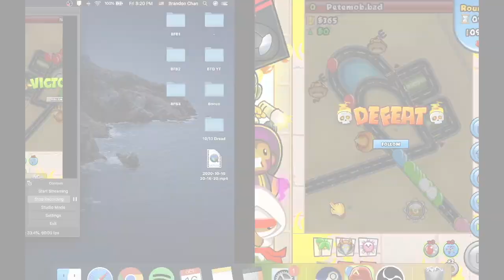How to Win in the HIGHEST Arena BFB Colosseum (BTD Battles)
* Consistent Uploads and Streams
* Tournaments and 1v1s with Viewers in Streams
* BTD Battles Gameplay in the Highest Arenas
* Walkthroughs, Tips and Tricks for the Best Strategies
* Intense Gameplay with the Best Pro Players
* Collabs with Top Bloons Tubers like Asian Sensation, Alukian, and BryanChess99
* Game Updates and Balance Changes Reviews
* Weekly Challenges against Professor Evil!
* New Powers, Towers and Tournaments Changes with Each Update!
* Epic Late Game Strategies
* Off Meta, Weird, and Unusual Meme Strategies
* Satisfying Keyboard Micro ASMR
* NOT Turtle Micro, only Rabbit Micro ;)
* Funny Reactions and Live Commentary
* New and Original Series (like “Versatile Village” and “Can Cobra Conquer Farms”)

Credits to Zeke#8095 and Vibin#6142 for setting everything up!
Receiving Feedback on my videos gives me motivation to keep making content for you AMAZING people!